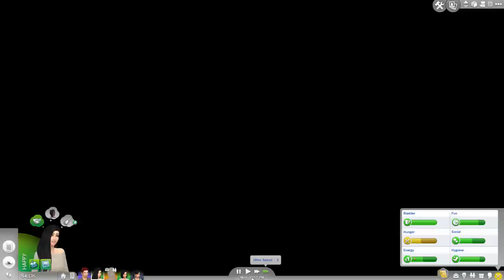Let's Play: The Sims 4 (Part 19) Playing For Tips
♦ {More details ↓} 'Like' this video if you enjoyed!

Origin ID: realsimsweetie

♦ BACKSTORY ♦
Winter is confused. She hasn't had the easiest upbringing. Her mother, Mayrse, was very young when she had her. When she was still quite little, Mayrse took her boyfriend (Finn) and Winter and whisked them away from the town Maryse had grown up in, in order to escape her reputation as a “teen mom.” Because of the sudden move Winter never really got to bond with her real father. Of course, not just Winter’s immediate family moved to the new town, her extended family came too and the Levines are not your average family. Anyway, growing up Winter became very close with her cousins Lana and Megan. They did everything together. When it came time to decide what they were going to do with their lives, Lana and Megan seemed to be pretty certain on their career choices, but Winter was unsure. The obvious choice seemed to be to just go to University, yet it didn’t really seem like her kind of thing. What she did know was that it was time for her to get out there in the world. So, her, Lana, and Megan bought an apartment together. At first Winter was having the time of her life. No school or parents could rain on her parade. But, she realized she needed to set some goals. After all, Lana was already starting a family and Megan was making quite some money as a bartender. Winter decided that she was going to adopt a child, because it just seemed like the right thing to do at the time. She had always been a spur-of-the-moment kind of girl like that. She adopted a little girl who she name Arianna. When she saw her blonde hair and blue eyes, Winter knew that her world was going to be revolving around this child. A couple years later, she felt uninspired and all around frustrated. Winter and Arianna were still living with Lana and her family, and Winter could tell that Lana would appreciate if she left. Not only that, but Arianna was getting bullied at school for being “different” and having different interests from the other kids. Winter realized that what she was doing was not working. She needed to get out of this town and blaze her own trail instead of just letting what happens happen. And that’s exactly what she did. She bid her farewells to her family and left with Arianna. This was the first time a Levine has left the rest of the family behind, so this was a pretty big deal. Now here she is in Willow Creek. Something Winter has always loved is music. She has always had an interest in playing the piano and just listening to music on the radio. So, she decided that her major goal as of now is to become a songwriter. As for Arianna, she is just a young teen trying to find herself. She loves to make people laugh. But, that doesn't always go over well with teachers and the other kids. Arianna got bullied and was also in trouble often with teachers. But, in this new town with her teenage years just beginning, Arianna is determined to turn her life around for the better. That brings us to now. Love, betrayal, drama, and friendships will meet them on their way to success. Can Winter and Arianna remain strong?

♦ COMPUTER SPECS ♦
Processor: Intel Core i5 2500K
Physical Memory: 8192  MB
Video Card: NVIDIA GeForce GTX 760
Monitor Type: Asus ASUS VH238 - 23 inches
Ram: 8 GB
Operating System: Windows 7